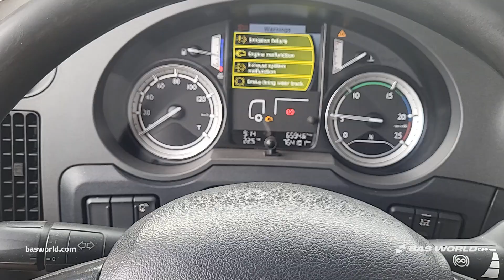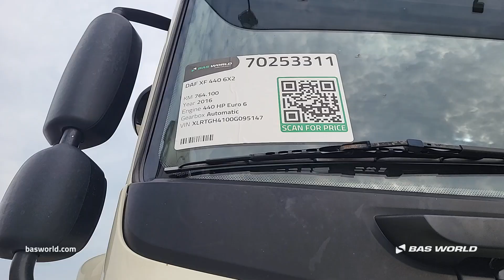DAF XF 440 - 2016 - BAS World